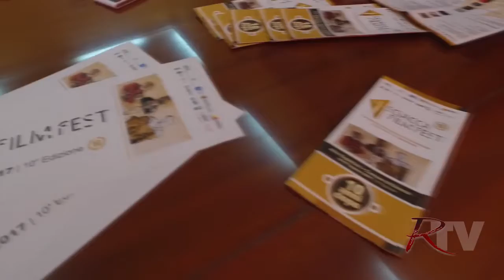Interviste Film Fest